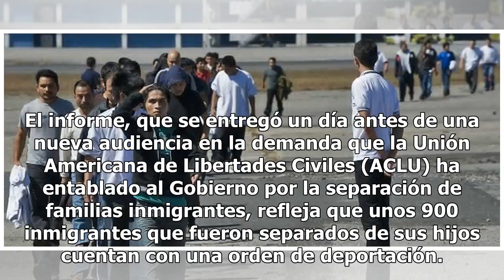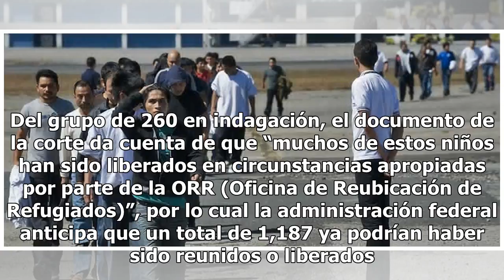Gobierno Trump ha deportado a más de 450 padres tras ser separados de sus hijos en la frontera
Un nuevo reporte deja claro el escalofriante acontecer que viven ciento de padres inmigrantes a quienes se les ha arrebatado sus hijos en la frontera sur gracias a la drástica e inhumana política de “Cero Tolerancia” del gobierno de Donald Trump. Más de 400 padres han sido deportados tras ser separa...